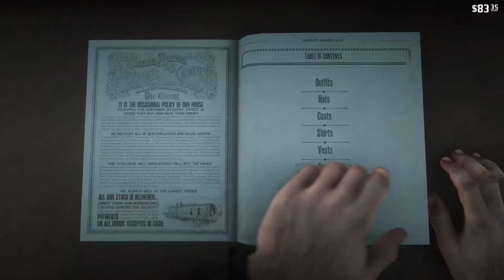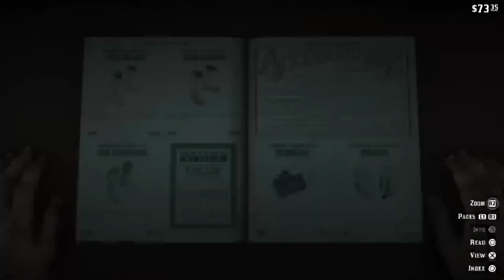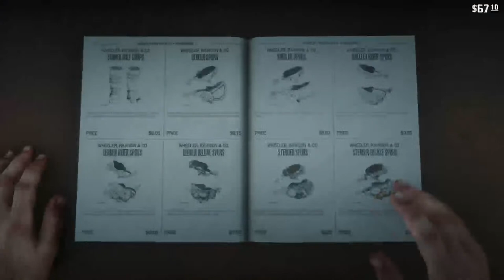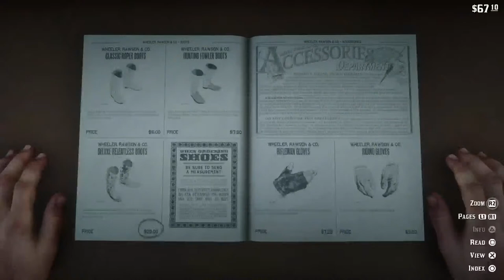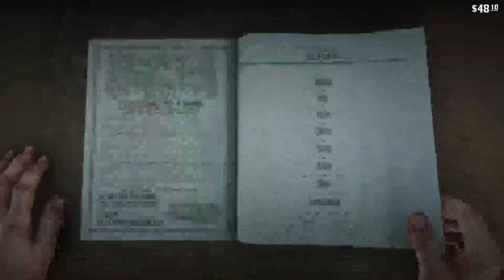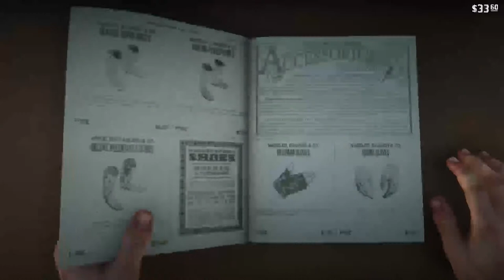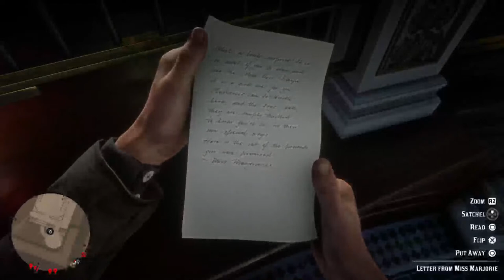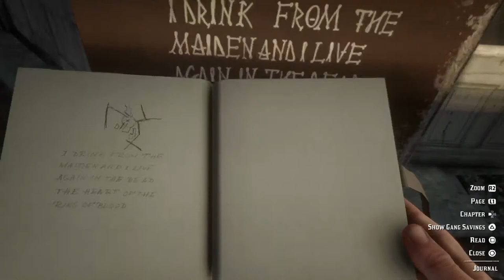Red Dead redemption 2Stream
Have fun watching everyone!